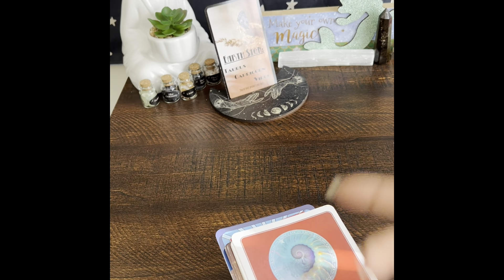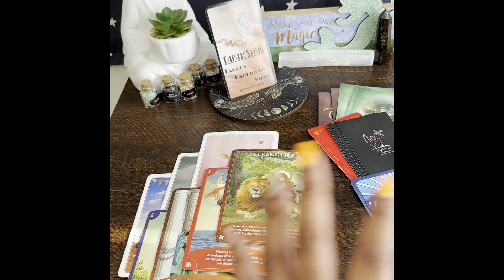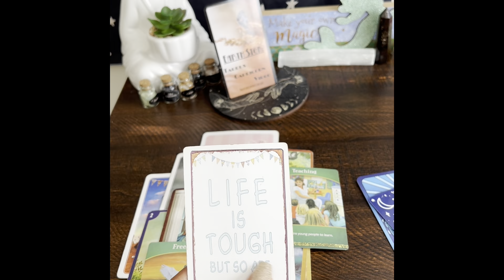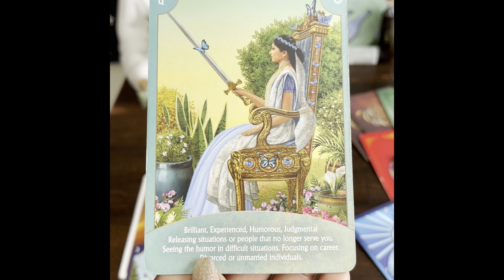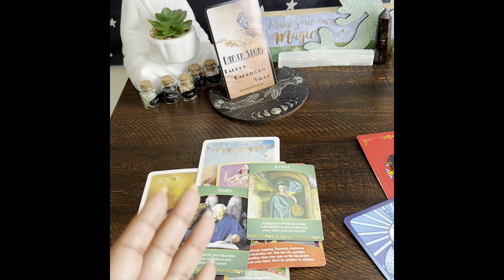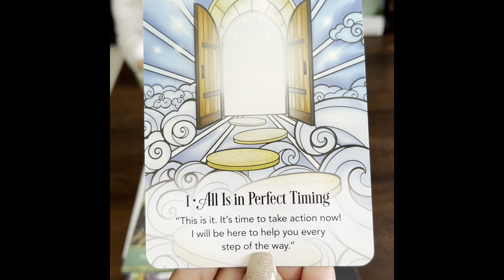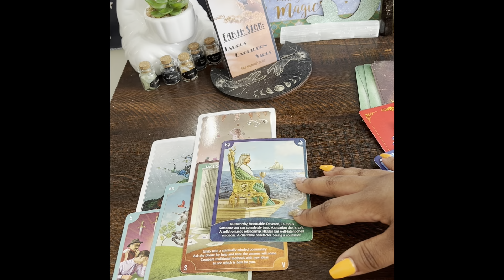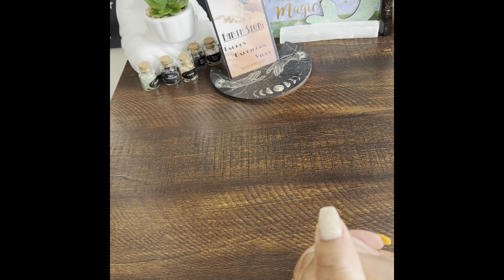EarthSigns #2023 Reading ~ TimeStamped 💌✨😇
🔮 2023 Reading for the 🌎 EarthSigns : General Healing LifePurpose Love and Guidance 😇🙏🏽✨🦋

Taurus 0:25 ♉️

Capricorn 14:30 ♑️

Virgo 29:07 ♍️

**Takes what resonates and leave the rest**✨

Sending you all Peace Prosperity Protection &
~ Lady Day 🦋🙏🏽✨💓